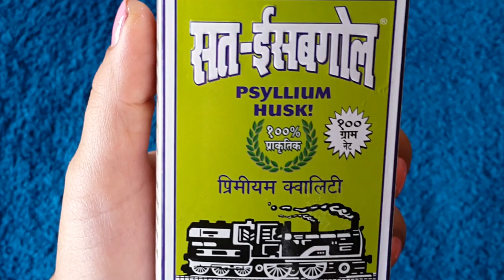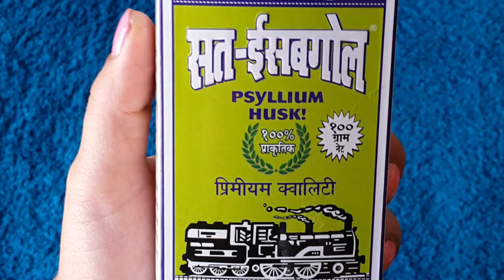समय कम है और मोटापा घटाना है | Pet Kam Karne Ka Tarika | मोटापा कम करने के घरेलू उपाय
Link to Purchase psyllium husk:

Checkout my previous videos on motapa kam karne ke upay:

गरम पानी के साथ इसका 1 चम्मच खा लो पेट और कमर की चर्बी गायब हो जाएगी | Motapa Kam Karne Ka Tarika

5 दिन में 5 किलो मोटापा और पेट की चर्बी कम करने का घरेलू उपाय | मोटापा कम करने के उपाय

सिर्फ 2 चम्मच लेकर 7 दिन में 5 किलो मोटापा और पेट की चर्बी कम करने का उपाय | पेट कम करने के तरीके

3 दिन इसे पी कर 5 किलो तक मोटापा और पेट की चर्बी घटायें | No Diet No Exercise | पेट कम करने के उपाय

सिर्फ 7 दिन में 7 किलो पेट की चर्बी और मोटापा तेजी से कम करने का उपाय | कमर और पेट कम करने के उपाय

10 दिन में 10 किलो मोटापा और पेट की चर्बी तेजी से कम करने का उपाय | Weight Loss Diet Plan

10 दिन में 5 किलो मोटापा और पेट की चर्बी तेजी से कम करने का उपाय | कमर और पेट कम करने के उपाय

मोटापा और पेट की चर्बी 10 किलो कम करने के नुस्खे | Motapa Kam Karne Ke Upay By Baba Ramdev In Hindi

Pet Ki Charbi Kaise Kam Kare | पेट और कमर कम करने का जबरदस्त घरेलु नुस्खा | WEIGHT LOSS DRINK

सिर्फ 1 चम्मच लेकर 7 दिन में 7 किलो मोटापा और पेट की चर्बी कम करने का उपाय | मोटापा कम करने के उपाय

7 दिन में 7 किलो मोटापा और पेट की चर्बी तेजी से कम करने का उपाय | कमर और पेट कम करने के उपाय